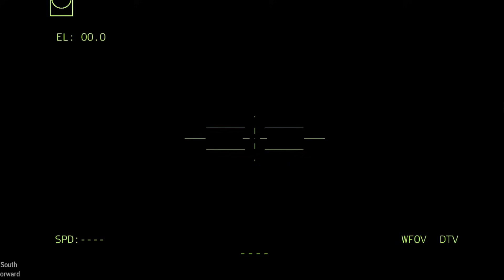Ukraine's BIG Win Today! With US Help Russian Troops Have Been Defeated - ARMA 3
We are wholeheartedly against war, this war is terrible, and we are against invaders shooting at innocent people, and we hope that this war will end soon and peace will prevail.

𝐖𝐚𝐧𝐭 𝐭𝐨 )
💬 Comments.

Thanks.